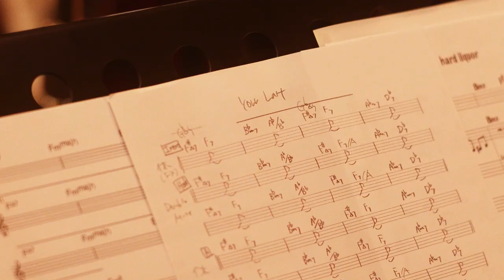MALIYA - Your Last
Live Recording ep : "131 Live Sessions" is out on March 3rd.

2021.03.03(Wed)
"131 Live Sessions"
1.Palma(Live)
2.The Scent Of Rain(Live)
3.Your Last(Live)

Band Members
MALIYA (vo)
MELRAW (MD,sax,fl)
Yuki Kishida (key)
Sho Ogawa (g)
Ren Yamamoto (b)
Takashi Mochizuki (ds)
Tomoko Osaka(cho)
Saki Hayakawa(cho)

Video Credits
Video Director/Cinematographer :Daiki Kikkawa
Cinematographer :Hidemitsu Takeuchi /Minami Takahiro
Editor :Hidemitsu Takeuchi
Executive Producer :Kosuke Harada

Hair&Make up :kika
Styling :MALIYA

Recording engineer :Akihito Yoshikawa(STUDIO Dede)

‹INFORMATION›

昨年12月に新作をリリースしたばかりのMALIYAが今回、ミュージックディレクターにWONKのサポートメンバーでもあり、millennium paradeとしても活躍するMELRAWこと安藤康平を迎えたフルバンド編成によるライブ音源をリリース。昨年末にコットンクラブで行われたワンマンライブを再現したライブ音源3曲を収録。近日YouTubeにて他のライブ映像も公開予定。

Live Recording ep : "131 Live Sessions" is out on March 3rd . This work was released as a music director by a full band with Kohei Ando (MELRAW), who is also a support member of WONK and he is also active as a millennium parade. It contains three live songs reproducing one-man live performances at Cotton Club at the end of last year. Other live videos will also be released on YouTube soon.

EP『ruby』『selene』
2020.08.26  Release